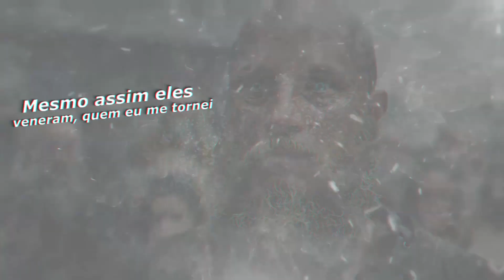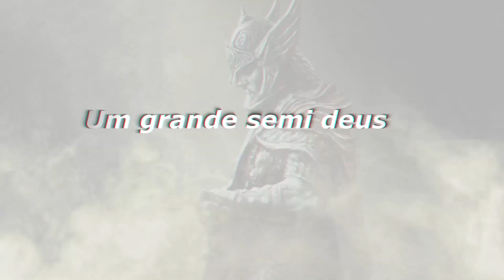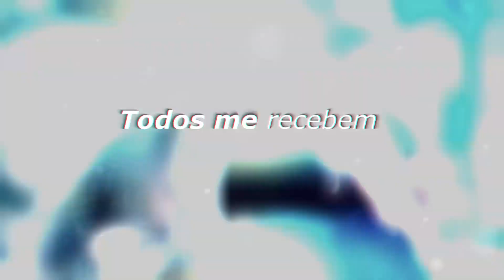Ragnar Lothbrok ✦ O Retorno | Viguel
Está musica está disponivel em todas plataformas digitais!
Eai meu lindos!
essa musica se trata basicamente de algumas loucurinhas de ficção da minha cabeça.

⚠️ Meu uso do conteúdo cumpre os requisitos legais
para uso ou trabalho nas leis de direitos autorais aplicáveis.⚠️